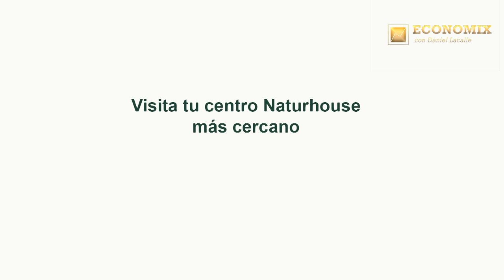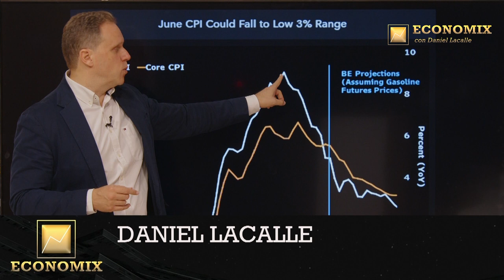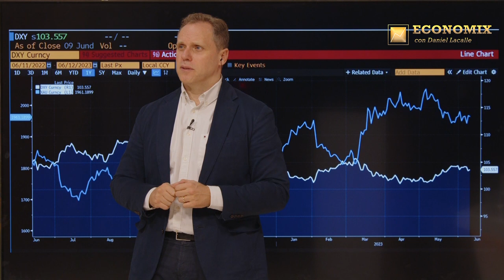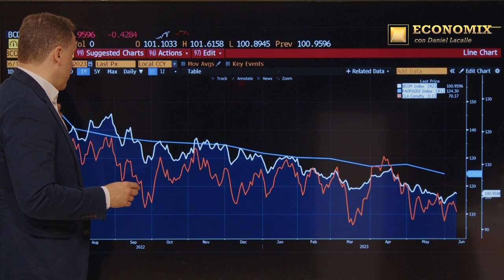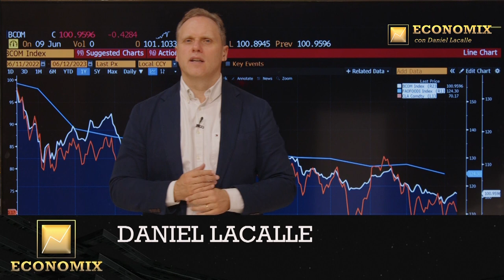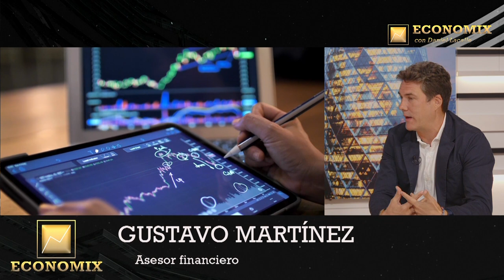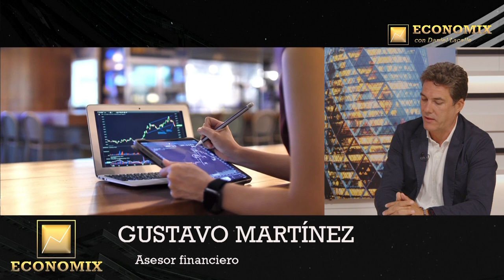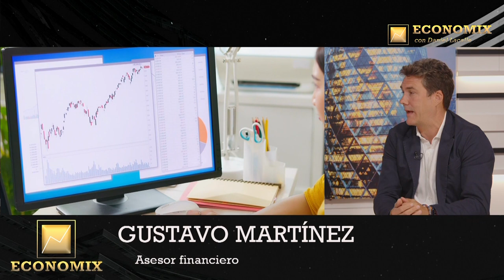Los fiascos económicos de Sánchez durante el debate con Feijóo